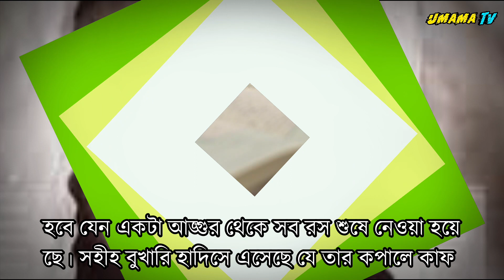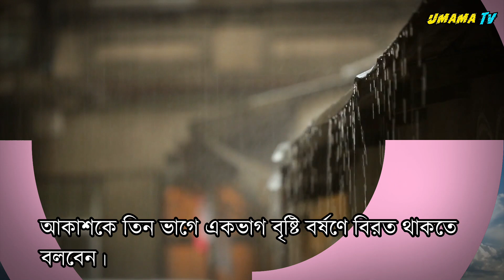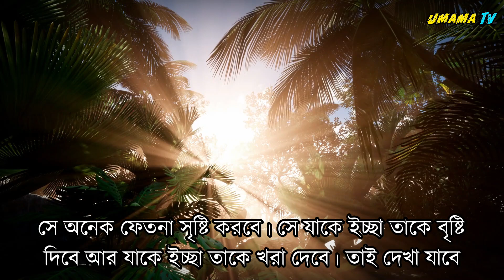দাজ্জালের পরিচয় কি? || কিয়ামতের আলামত || Dajjal || umama tv